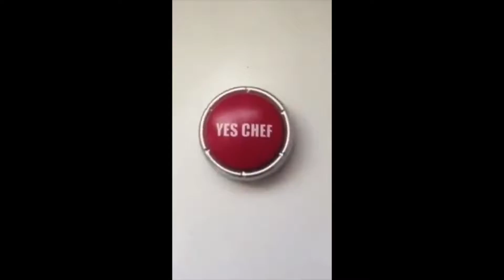Mix Seafood , Ginisang Munggo na may Gata | by Cheffy ph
Ginisang munggo is a Filipino savory mung bean soup. It is made with mung beans, garlic, tomatoes, onions, various vegetables, and patis (fish sauce). It is cooked with pork, tinapa (smoked fish), daing (dried fish), or other seafood and meat. It is also commonly garnished with chicharon.

Ingredients:

100 grams shrimp
100 grams squid
200 grams clams
150 grams fish
300 grams blue crab ( 1pc )
8 cloves garlic , chopped
50 grams butter
1 cup munngo or mung beans
1 pc tomato , chopped
500 ml coconut milk in can or fresh
1 tbsp fish sauce
1 cup malunggay leaves
1 pc onion , chopped
1 tsp chili garlic paste
Slice of lemon juice

Mix Spices : 2 tsp garlic powder , 1 tsp oregano , 1 tsp chili powder , 2 tsp paprika powder , 2 tsp salt , 1 tsp pepper powder.

Boiled Munggo or Mung Beans : 1.3 L water + 1 tsp salt + 1 cup munggo